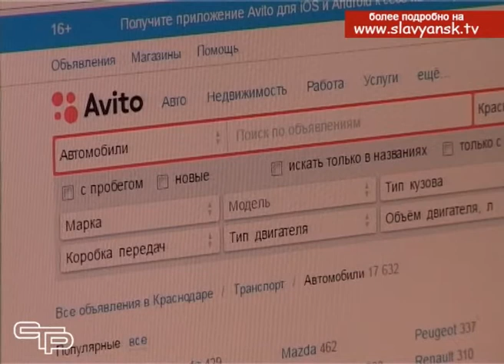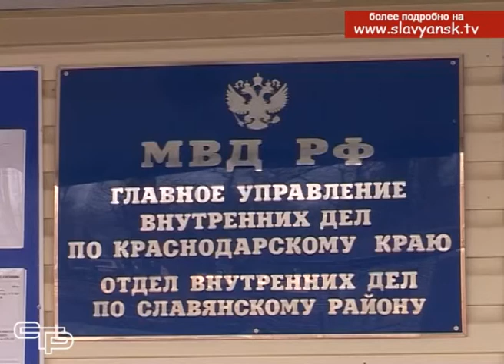В Славянском районе продолжают орудовать телефонные мошенники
Современная мобильная связь давно уже стала привычной. Продвинутые телефоны помогают общаться, решать рабочие и житейские проблемы. Вместе с тем облегчился и доступ к личной информации, которой вполне могут воспользоваться нечистые на руку люди. Как не попасться на удочку к телефонным мошенникам? –нам рассказали в отделе МВД по Славянскому району.